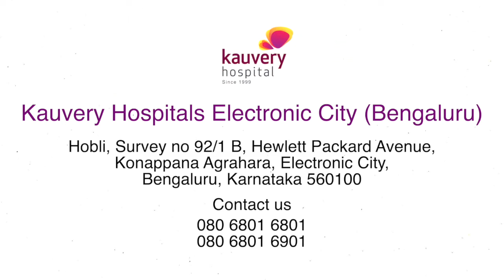Beautiful narrative from parents of this beautiful baby | Kauvery Hospital | Dr Sreenath Manikati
World Prematurity Day: Beautiful narrative from parents of this beautiful Baby cared by Dr Sreenath Manikanti & team.

Dr Sreenath Manikanti's
MBBS, Member of the Royal College of Paediatrics and Child Health (MRCPCH, London, Glasgow or Edinburgh), Diploma in Child Health (DCH) Pediatrician, Neonatologist
26 Years Experience Overall  (10 years as specialist)